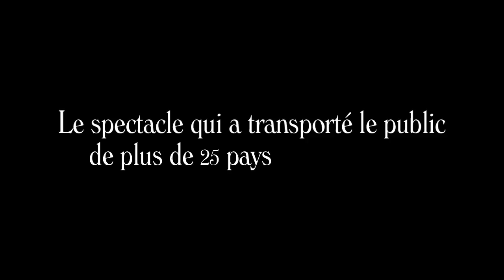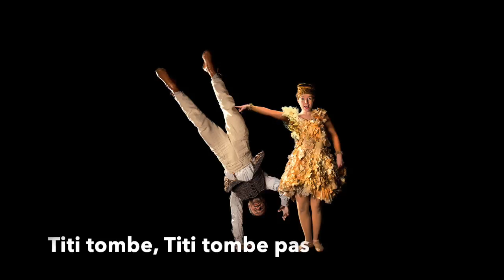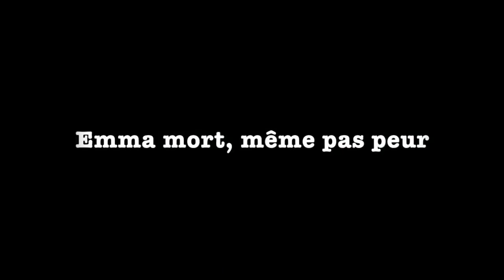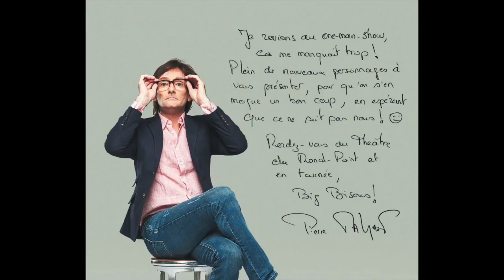Saison Cultur(r)al 2017/2018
Présentation en images des spectacles de la saison 2017/2018.